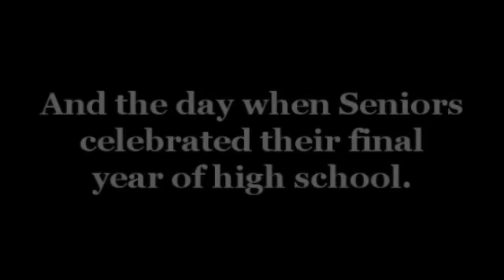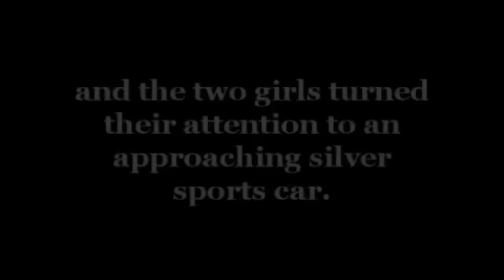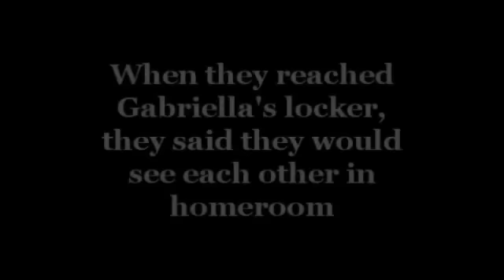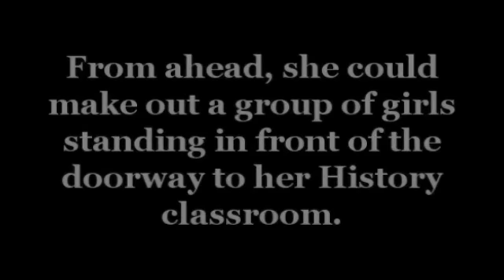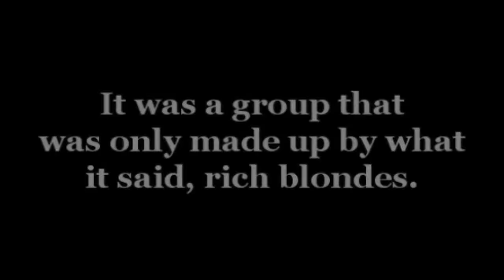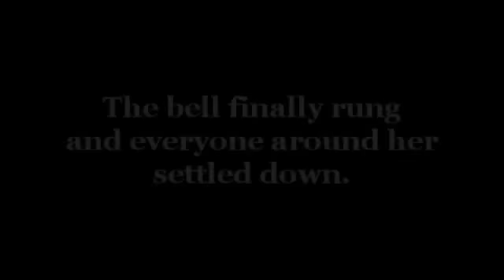Take Me Away(Rumors Of A New Teacher)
summary: Summer's over and the first news Gabriella gets as a welcome back gift is finding out that her History teacher, and favorite teacher, has left and someone new has come to take his place.

This one is on the short side. next one will be longer, I promise. sorry for making you all wait. I had song problems. I had no idea what songs to use, but thanks to Ashley I was able to find something. You know what to do. Comment.